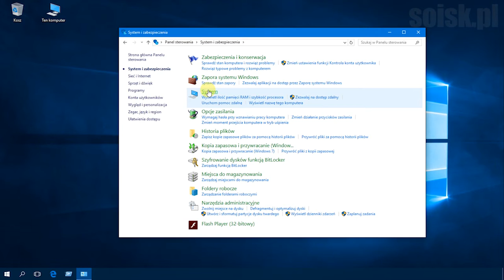Windows 10: Wyłączenie automatycznej instalacji sterowników pobieranych za pomocą Windows Update.